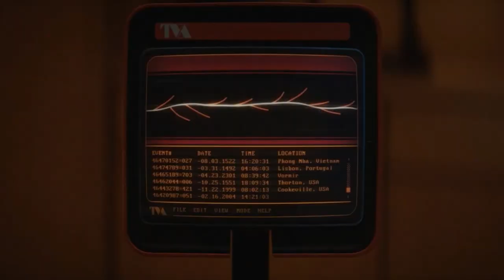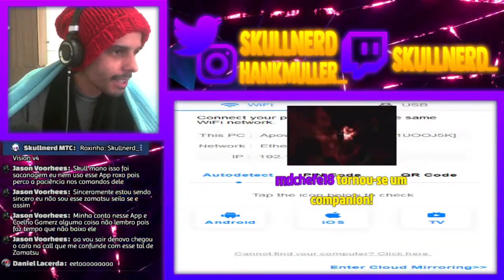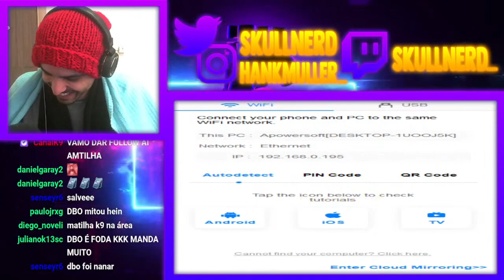Canal K9 INVADE Live Do Skullnerd| Marvel Contest Of Champions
Eu fazendo minha live inocente e de repente o DBO do Canal K9 invadiu com a matilha! Rolou abertura de cristais, metas batidas dedo no c* e gritaria.

Comercial:
Para anúncios, parcerias, publicidade:

► Me siga no Twitter: @SkullNerd | @HankMuller_
► E também no Instagram: @SkullNerd | @HankMuller_

► Me siga no Twitter: @HankMuller_
► E também no Instagram: @HankMuller_